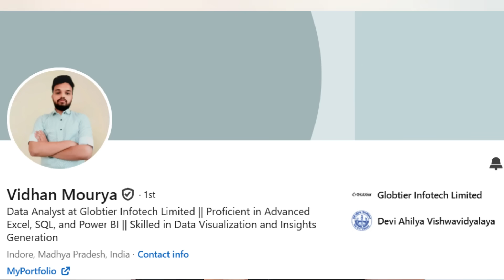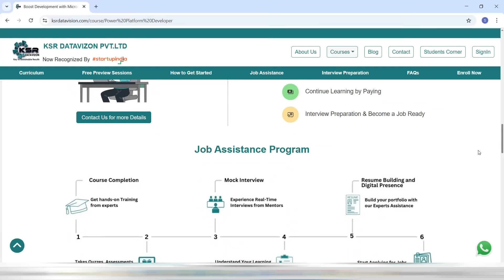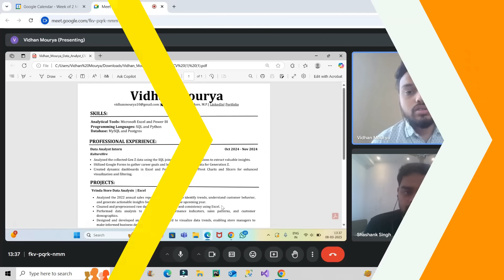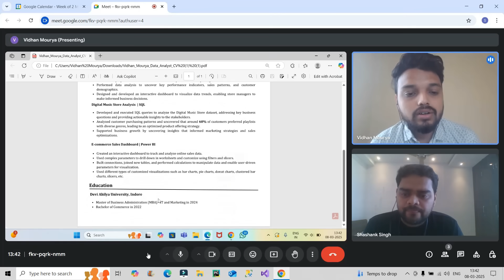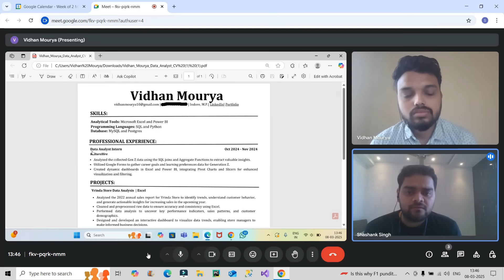How as a Fresher he cracked a Job in Power BI | B.Com to Data Analyst😲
Stuck?